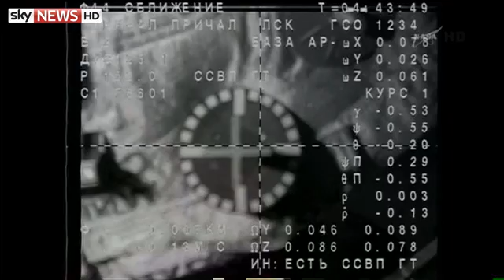New Astronauts Arrive On Board International Space Station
The Russian Soyuz craft, carrying three astronauts, has docked successfully at the International Space Station.

NASA's Reid Wiseman, Russian cosmonaut Max Surayev and German Alexander Gerst of the European Space Agency join two Russians and an American who have been at the station since March.

and download our apps